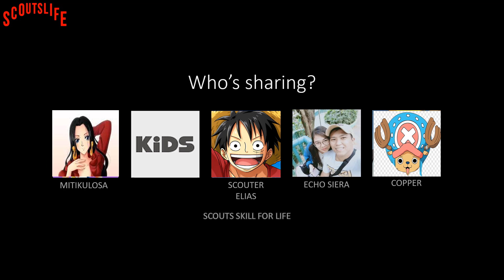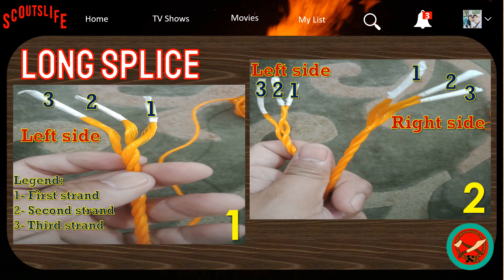SCOUTS SKILLS PIONEERING-REQ 4-LONG SPLICES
This Channel I made, is for Scouts life and Educational Purposes only; to deliver the concepts, details, and significant information to my dearest students and scouts and to others if possible.  I have no intention to copy the masterpiece of others and use it, as if is my own work. Gratitude to all, who can help and appreciate my channel. God Bless.